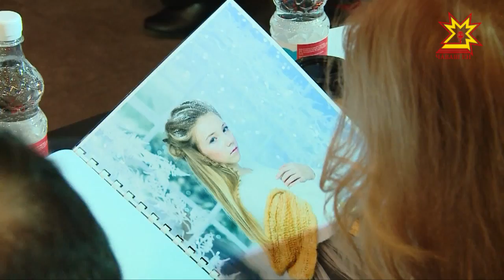Пĕчĕк фотомодельсен проекчĕ вĕçленчĕ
Çамрăк, хитре тата пултаруллă. 16 пĕчĕк фотомодель çак кунсенче Шупашкарти «Деткидс» журнал ирттернĕ проектра тĕп парнешĕн тупăшрĕ. Çĕнтерÿçĕ ятне кам тивĕçнинине сире те пĕлтерес тетпĕр.